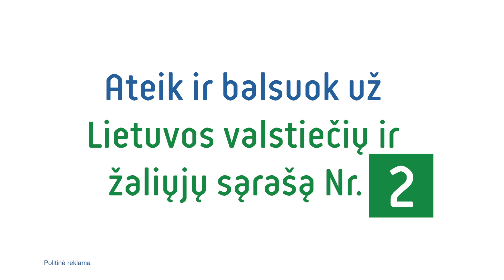Europos Parlamento rinkimuose balsuokite už sąrašą Nr. 2 – Lietuvos valstiečių ir žaliųjų sąjungą